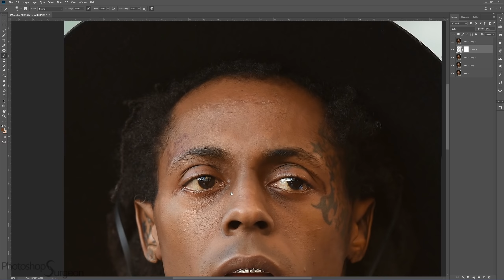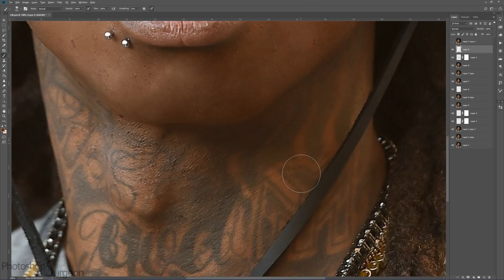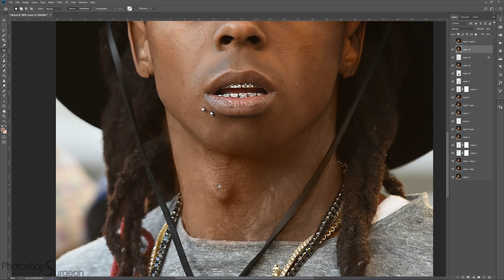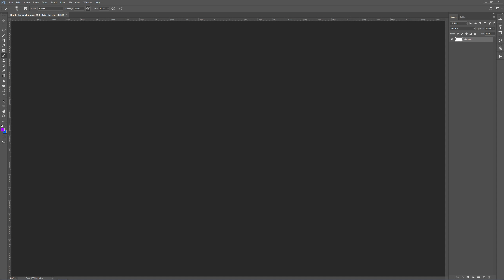Removing LIL WAYNE'S Face Tattoos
What do you think of Lil Wayne without face tattoos?